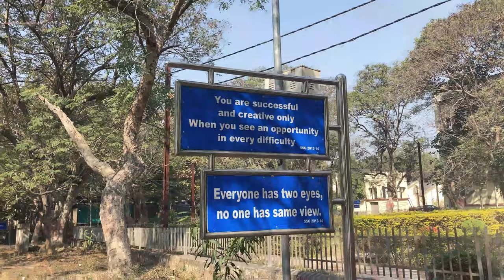A Day in the life of a B Tech 1st year fresher ( at VSSUT, BURLA ) || VSSUT BURLA campus life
HEY,
I have recently joined the VSSUT BURLA . Right now i am in my 1st year of btech. So i shared my lifestyle as a btech 1st year student at vssut .

VSSUT Burla or Veer Surendra Sai University of Technology , Burla is  the oldest engineering college of odisha and overall vssut is among of the top university.

Equipments i use and recommand for beginners,
wide angle lens

music,
Music from Uppbeat (free for Creators!):

LOADING***